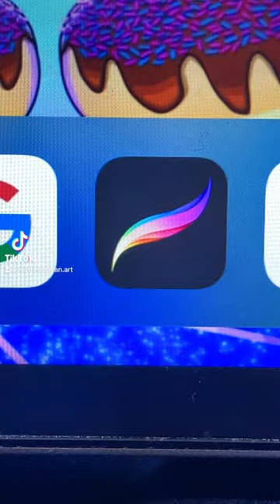3 Fruit juices Food🍲 and Drinks🥤16/19